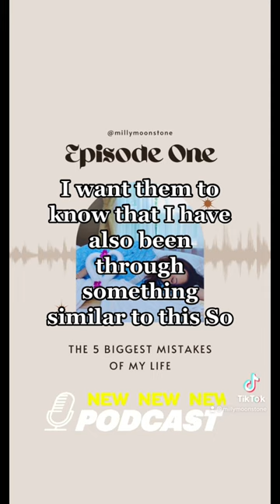Podcasts Podcasting Podcaster Spirituality SpiritualPodcast SpiritualAwakening FindingPeace